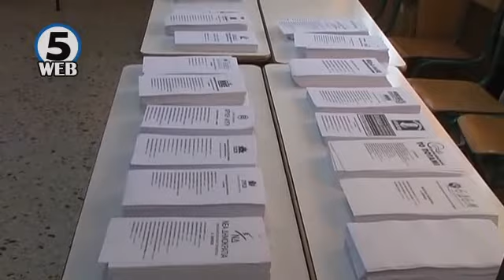Критични избори во Грција - Грците сакаат промени кон подобро